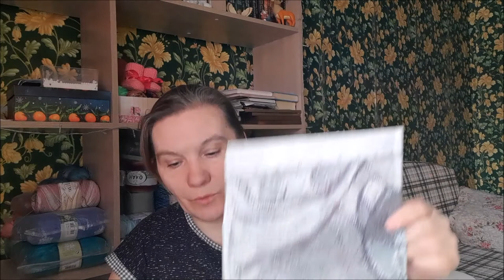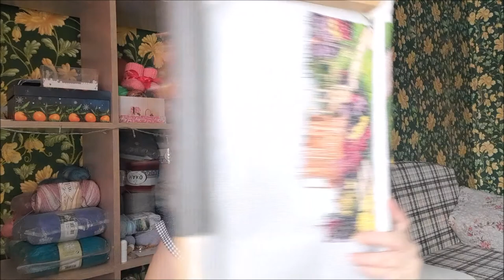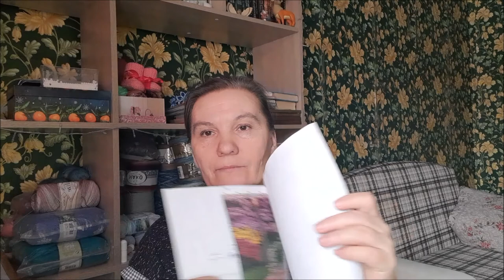СП "Я не только вяжу" Вступление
10. Любовь
Буду благодарна за вашу помощь в развитии канала.

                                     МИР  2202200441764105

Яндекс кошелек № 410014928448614